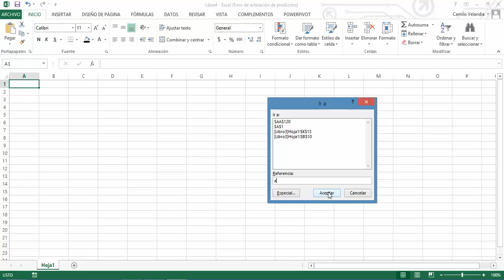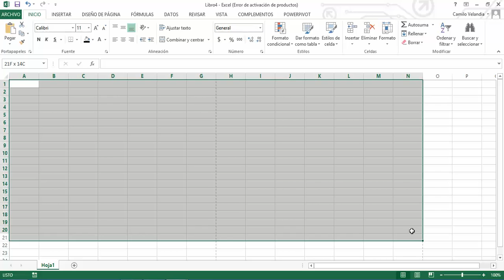Excel01 - Conceptos elementales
Curso elemental de Excel

Fundamentos de Excel
- Elementos de la pantalla
- Recorrido por la hoja de cálculo